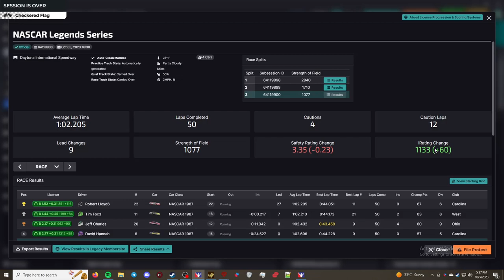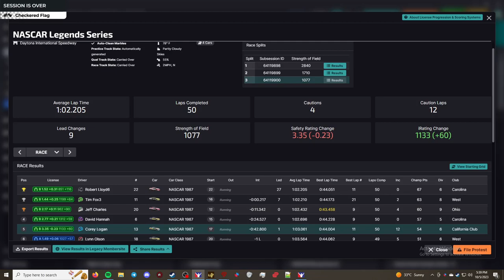NASCAR Legends Week 4/12 Season 4 Daytona International Speedway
This is the NASCAR Legends Series series in iRacing. This week's track is Daytona International Speedway. I am racing the NASCAR Chevrolet Monte Carlo - 1987.